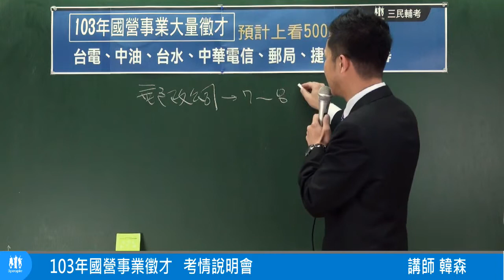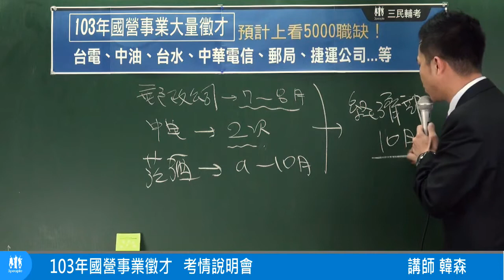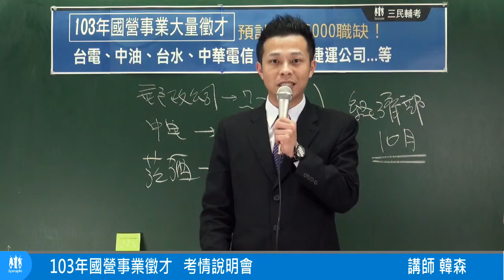【行動補習網】《國營事業》考取說明會 - 韓森講師